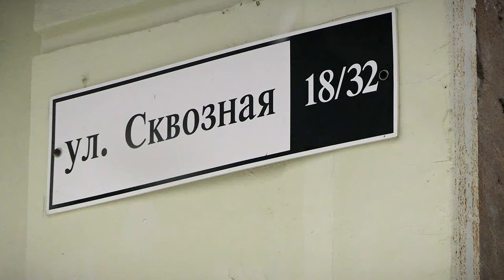История коммунального ада длиною в 20 лет